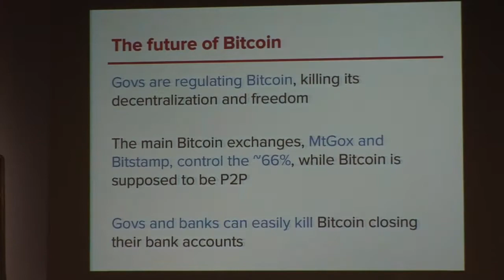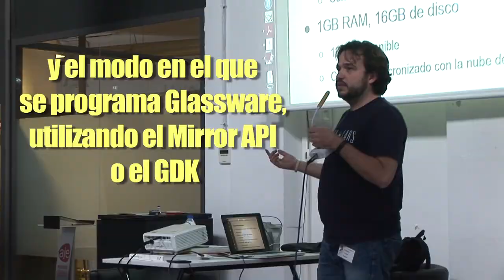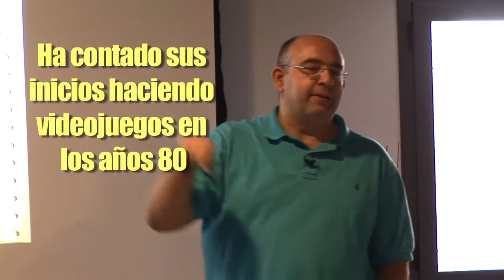DEVFEST MADRID 09 11 2013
Summary of the DevFest Madrid.
You can find more information about the event